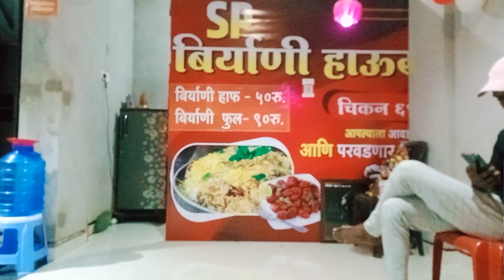Cartoon UK. Please subscribe.